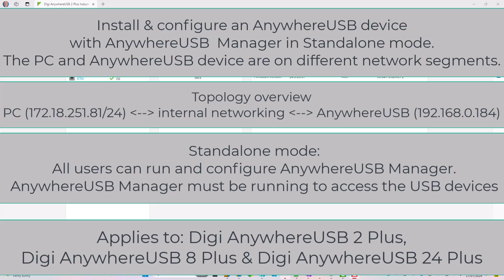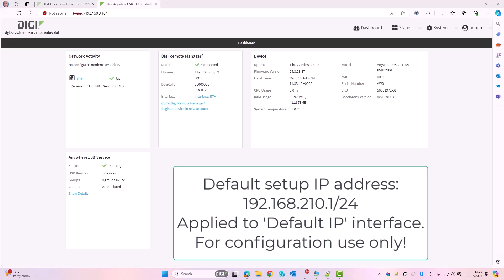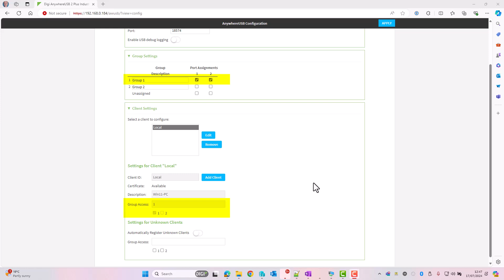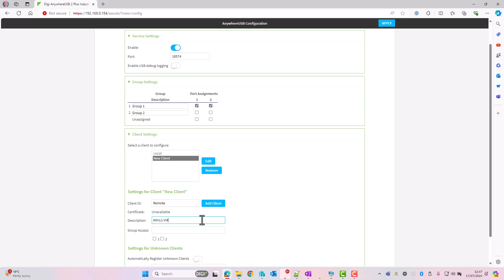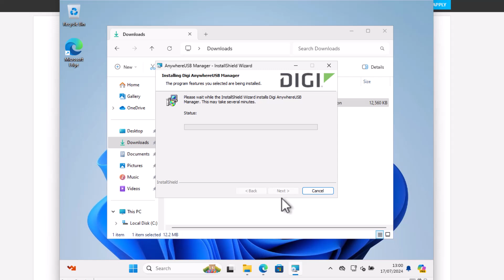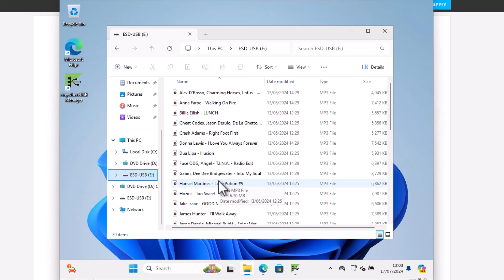Install & Configure a Digi AnywhereUSB Plus device with AnywhereUSB Manager in Standalone mode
Remote / Routed Network

How to install an AnywhereUSB device and set up AnywhereUSB Manager in Standalone mode on a Windows PC that is connected to a different network than the AnywhereUSB device is on.

Note, the AnywhereUSB and the Windows 11 Virtual Machine are on different network segments, this simulates a local and remote network, for example Central HQ and Remote office connected using a routed MPLS network for example.

This is a demo of how to install and configure a Digi AnywhereUSB Plus device. This demo uses a Digi AnywhereUSB 2 Plus, but this is the same process for the 8 & 24 port versions.

This includes:
• Physical connection showing twist and lock barrel connector
• AnywhereUSB service configuration
• Installation and setup of the AnywhereUSB manager software on a Windows 11 Virtual Machine
• Connecting and accessing the USB devices